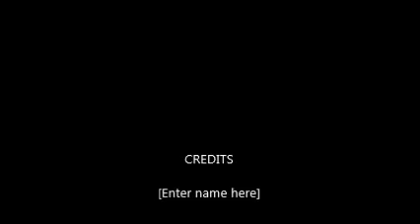Entità A - PROVOCARE LA MATERIA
ENTITA' A - PROVOCARE LA MATERIA